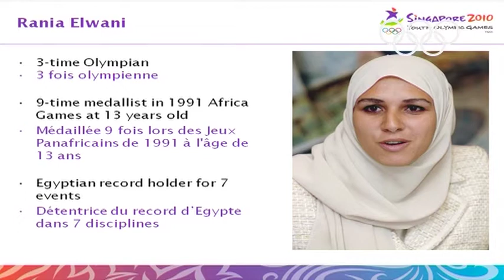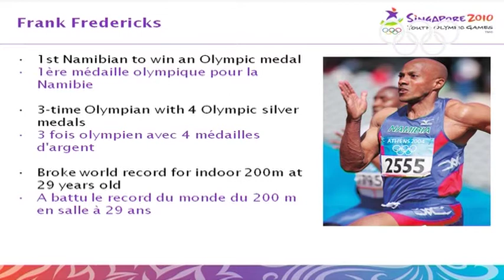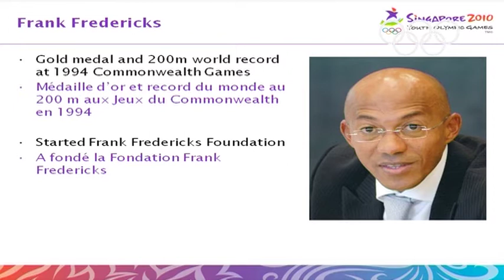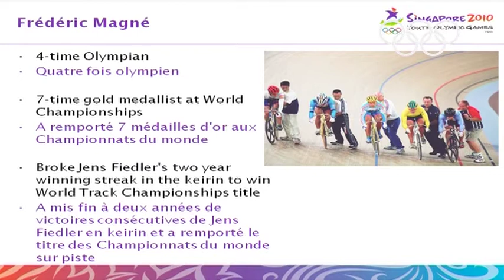Chat with Champions - Frank Fredericks, Frédéric Magné and Rania Elwani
Watch the "Chat with Champions" from the Singapore 2010 Youth Olympic Games in its entirety, featuring Frank Fredericks, Frédéric Magné and Rania Elwani.

Regarde dans son intégralité la Discussion avec les champions des Jeux Olympiques de la Jeunesse de Singapour 2010, avec Frank Fredericks, Frédéric Magné et Rania Elwani.